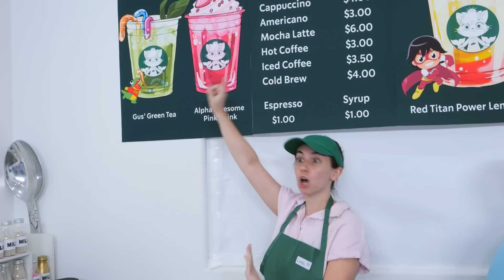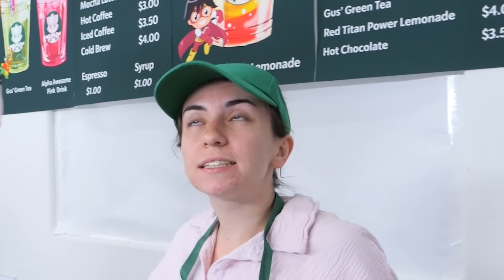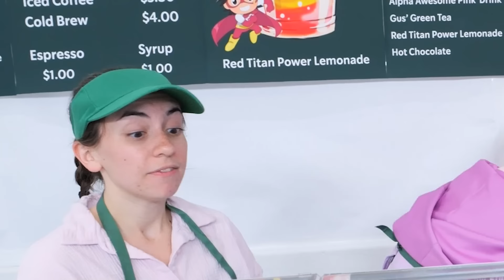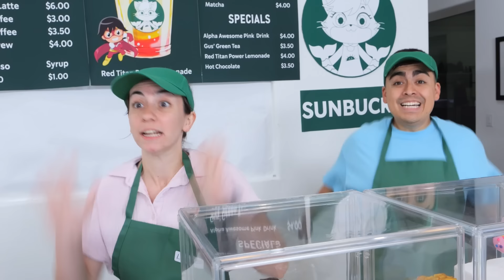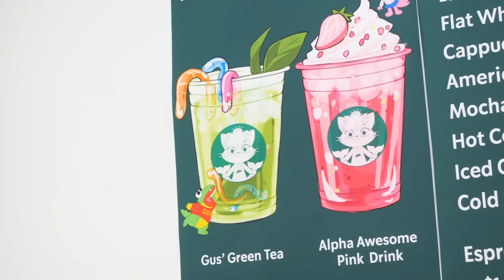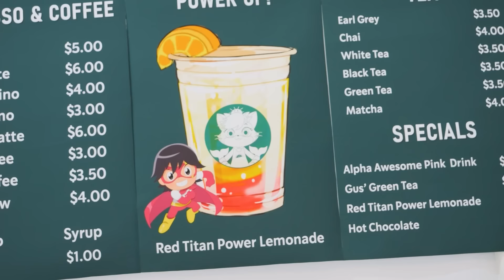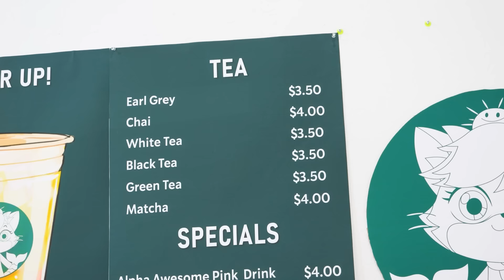Ryan Opens FIRST EVER Robot Coffee Shop!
Ryan Opens FIRST EVER Robot Coffee Shop! Will Robot Alpha Lexa be able to handle the LUNCH RUSH?!